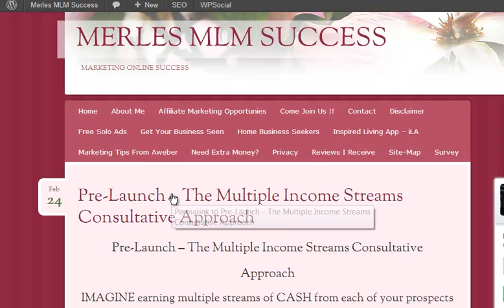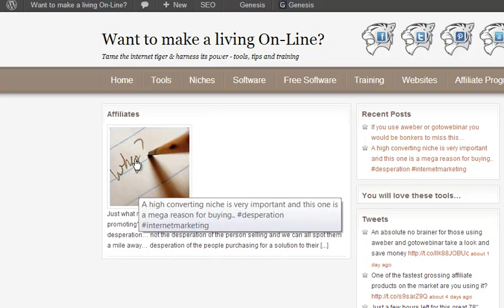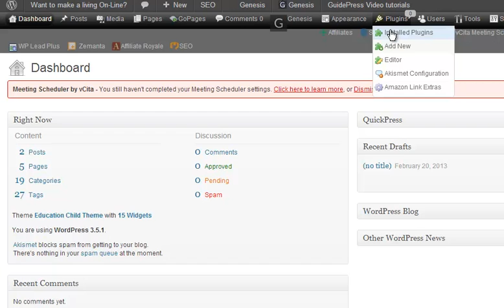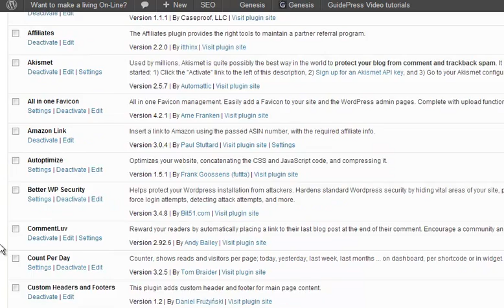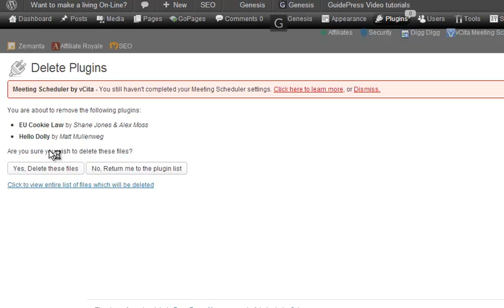what to do with a blog plugin conflict on wordpress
if you cannot get something to happen on your blog that should you will find it is probably a wordpress plugin conflict shared by Amanda Hill at The Digital Experts Academy - link to Merles Blog and cracking deal on wordpress themes